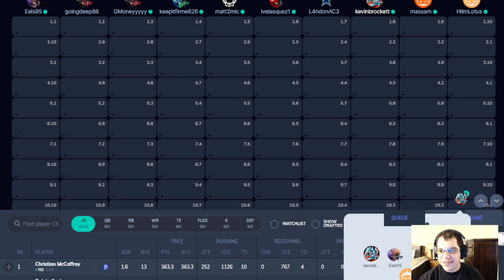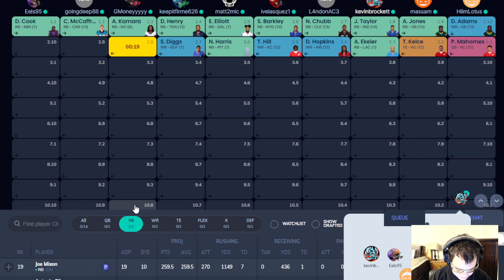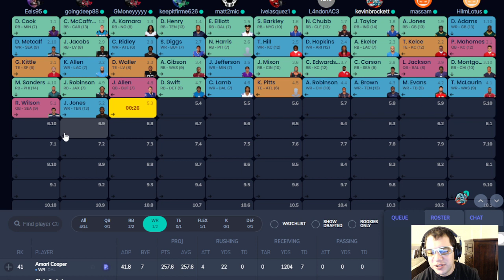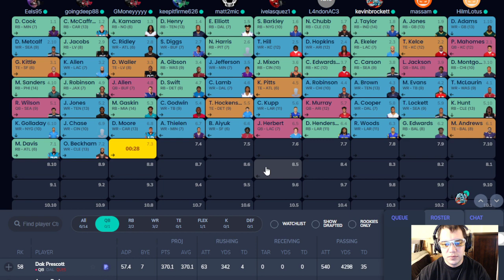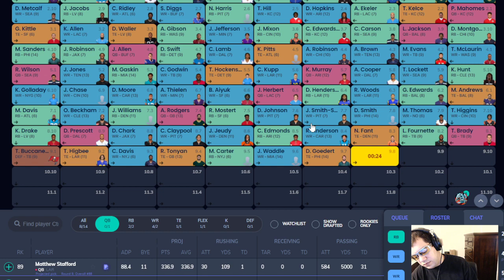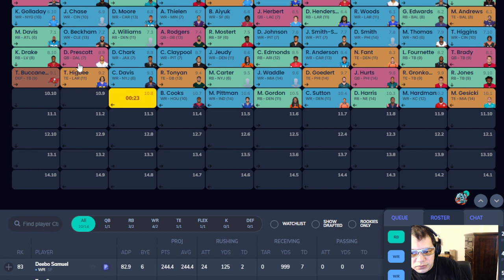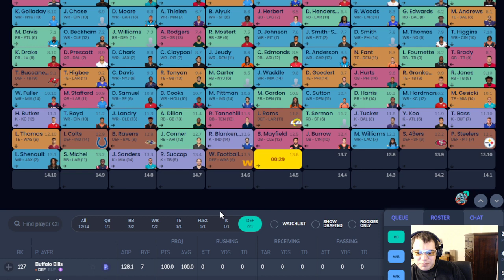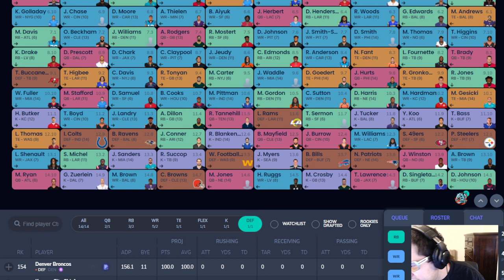Sleeper draft $400 winner take all